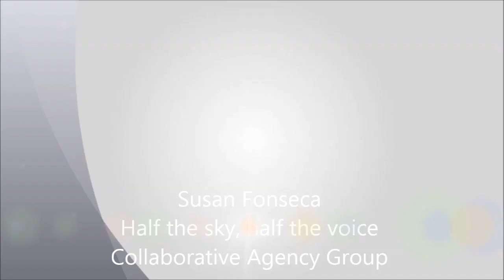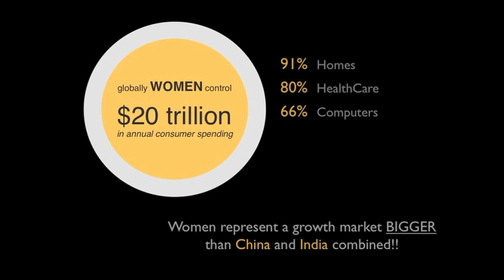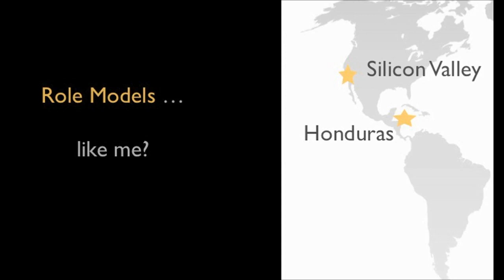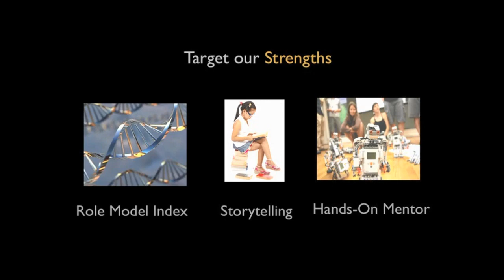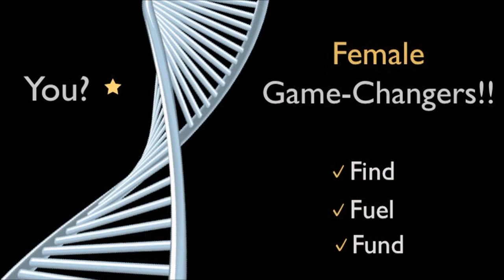SUSAN FONSECA | Half the sky, Half the Voice - Collaborative Agency Group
International Speaker. Education and Impact Strategist. Innovation Leader